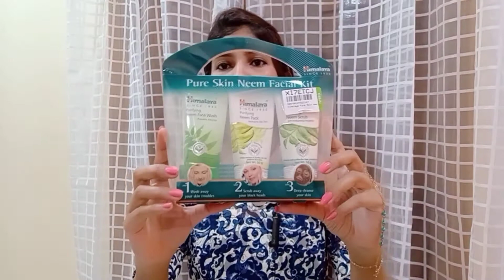Teenage Skin Care Routine||Himalaya herbal Products